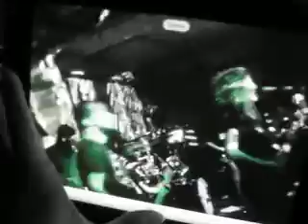KYLESA@ CHURCHILLS 2011 3